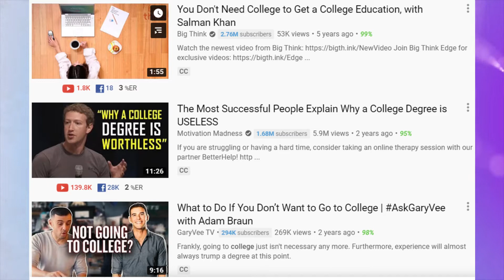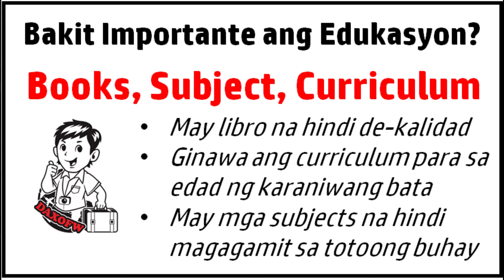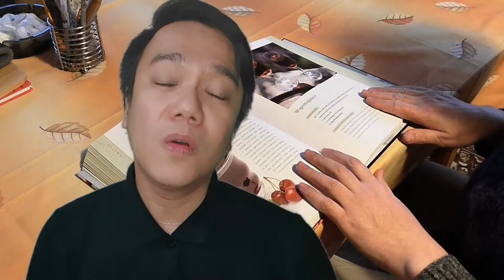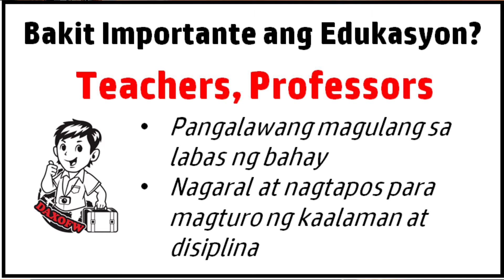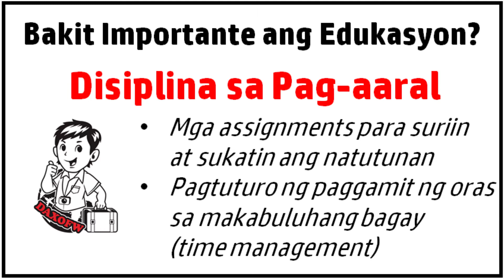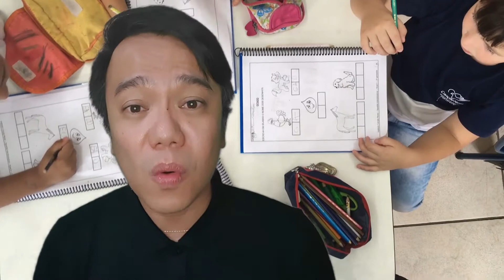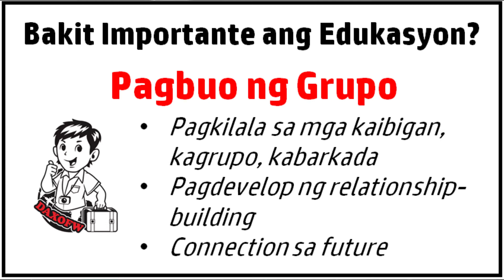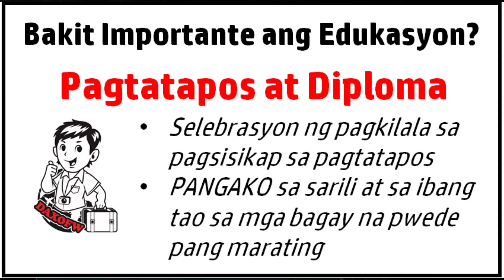Importante Pa ba ang Edukasyon sa Panahon Ngayon | Motivation Tips | daxofw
Dahil sa mainit yung isyu tungkol sa edukasyon sa ngayon, ang tinatanong minsan natin: sa panahon ngayon, mahalaga pa ang ang edukasyon kung gustong yumaman ng isang tao?

Gusto ba nating ma inspire at ma motivate sa buhay (sa negosyo, relationship o daily living)? Meron po tayong mga kalipunan ng video para dito mga ka OFW

Modern education
online education
Portfolio Income
Investment
Investment strategy
Best investment
Investment OFW
Investment Pinoy
Personal finance
Handling your finances effectively
Paluwagan
Budgeting
How to budget properly
Budgeting 101
Buying impulse
Business Idea
New Business Prospect 2020
Business for the New Year
Paano maguumpisa ng negosyo
Paano magtatag ng negosyo
Business building
Business Permits
Makabagong business idea
Kakaibang business Ngayon
Paano ka magkakapera ngayon
Ipon Challenge
Business na walang lugi
Successful business
May pera sa basura
Online business
Home based business
Pinoy entrepreneur
Entrepreneurship Pinoy
Kapital sa negosyo
Business para sa OFW
OFW Business Ideas
Paano makakaipon sa negosyo
Magumpisa tayo ng negosyo
Bar Restaurant Business
Coffee Shop Business
Food Business
Franchise Business
Motivation at Inspiration
Bakit Hindi Natutuloy ang Plano sa Buhay
Business Planning
OFW Negosyo
Buhay OFW
Pasakit sa buhay ng OFW
Problema ng OFW abroad
OFW Homesick
Homesickness
Online shopping platforms like Lazada Amazon Shoppee
Paano makakatulong sa pamilya sa Pilipinas
Paano magsisimula ng negosyo
Mga business failures na dapat mapagtagumpayan
Business ideas 2019
Paano makakatulong YouTube sa Negosyo
Business financial entrepreneur tip
Business tips and advice
Life Lessons
Life Coach
Wealth manager
Financial guru
Customer satisfaction
Customer purchase